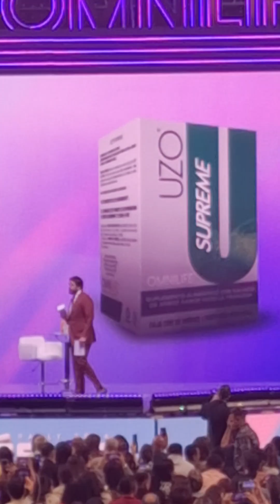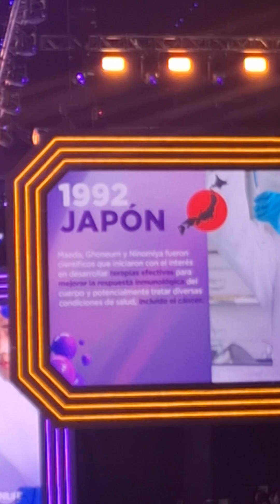amaury rally 2024 ingredientes de omnilife